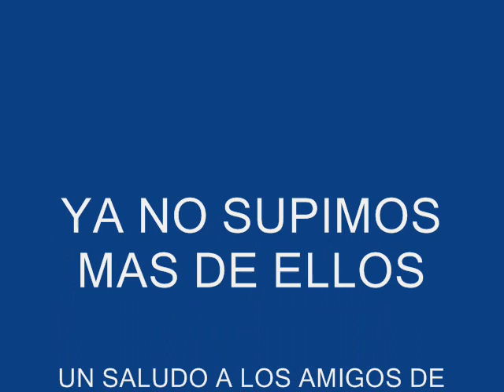SILUROS COMIENDOSE UNA GRAN CARPA MUERTA.wmv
ESTANDO PESCANDO SILUROS AL LANZADO, DE PRONTO VIMOS UNA GRAN CARPA MUERTA Y UNOS MOVIMIENTOS EXTRAÑOS A SU ALREDEDOR.